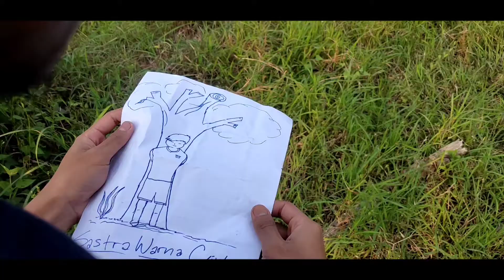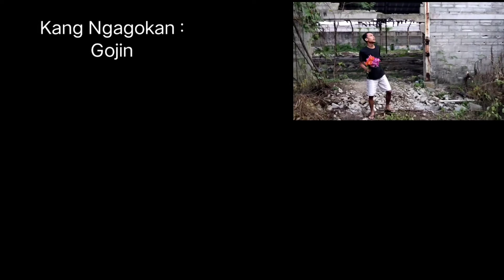Sastra Warna Cinta | Pemberontak hati TIDAK bisa meretakan hati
" film ini di tulis ketika bulan hitam di kelilingi ribuan duri , saya menceritakan tentang seseorang yang memburu hati dengan sebuah puisi , tapi ilusi menghalangi dan membakar mimpi "

Terimakasih :
Karawang , menara moksen
Kebun bpk.sarta
Gedung kosong TTS